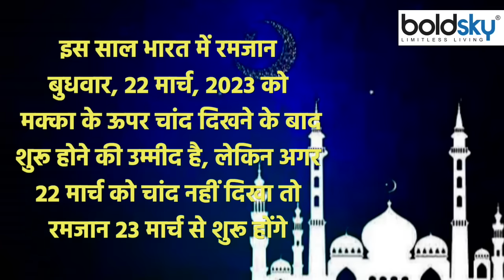Ramadan 2023 Pehla Roza Date: रमजान 2023 पहला रोजा कब है | Boldsky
Ramadan 2023 Kab Se Hai: रमजान का पाक महीना शुरू होने वाला है. इस्लामिक कैलेंडर की मानें तो रमजान 29 या 30 दिन तक चलते हैं और ये इस्लामिक कैलेंडर का नौवां महीना होता है.
इस साल भारत में रमजान बुधवार, 22 मार्च, 2023 को मक्का के ऊपर चांद दिखने के बाद शुरू होने की उम्मीद है, लेकिन अगर 22 मार्च को चांद नहीं दिखा तो रमजान 23 मार्च से शुरू होंगे.

Ramadan 2023 Kab Se Hai: The holy month of Ramadan is about to begin. According to the Islamic calendar, Ramadan lasts for 29 or 30 days and it is the ninth month of the Islamic calendar.
This year, Ramzan in India is expected to begin after the moon is sighted over Mecca on Wednesday, March 22, 2023, but if the moon is not sighted on March 22, then Ramzan will begin on March 23.